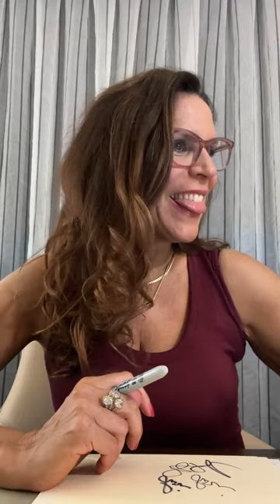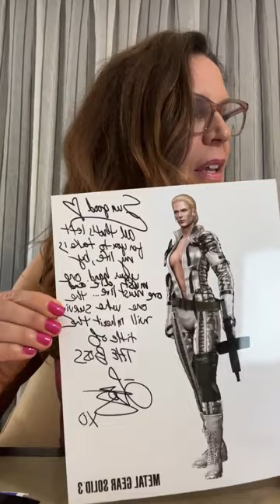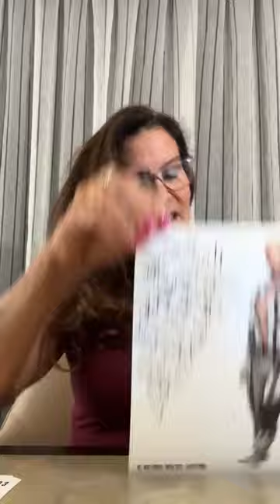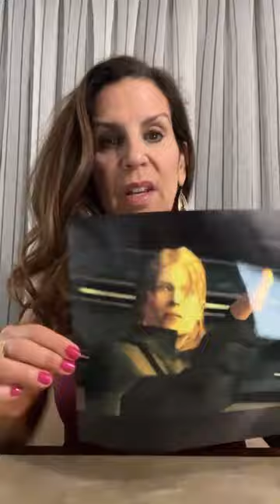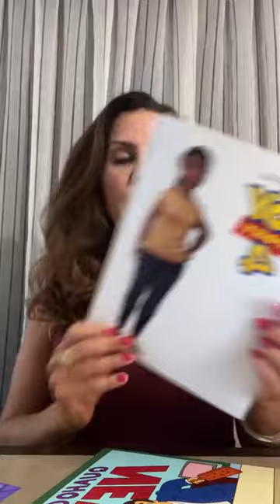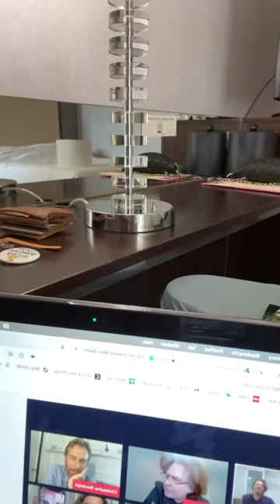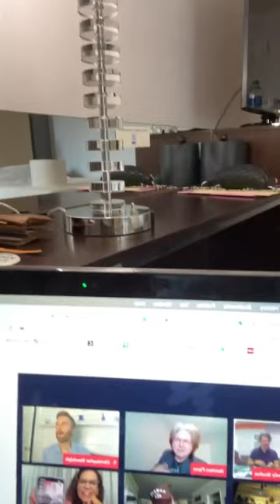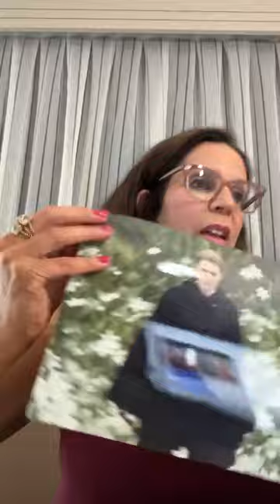Lori Alan | Metal Gear Solid | Q&A and Autographs (08-12-22)